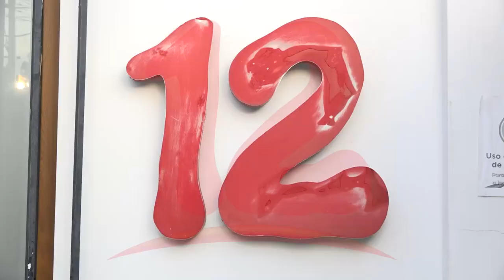Defensores del Pueblo se solidarizan con Nicavisión S.A.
Defensores del Pueblo se solidarizan con Nicavisión S.A. tras embargo arbitrario de la DGI.